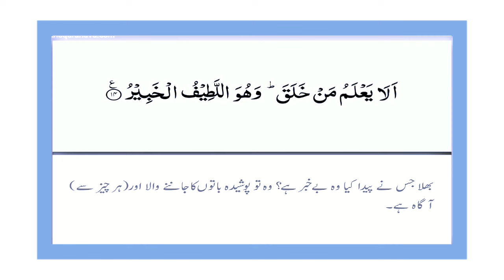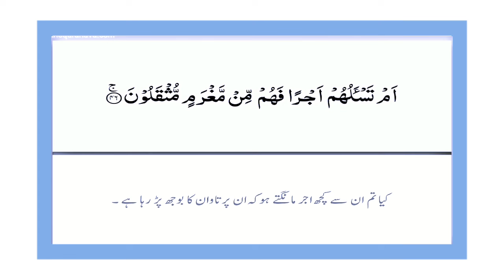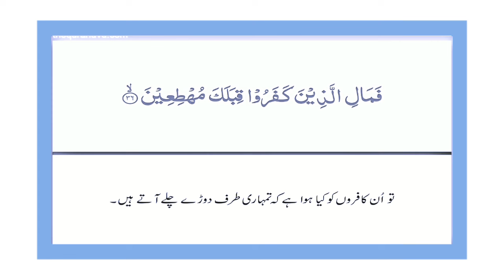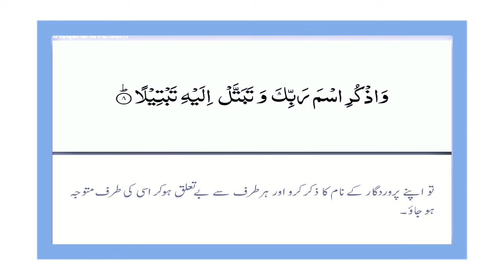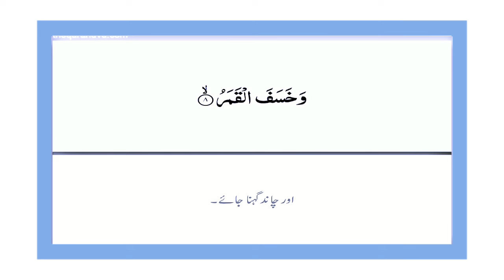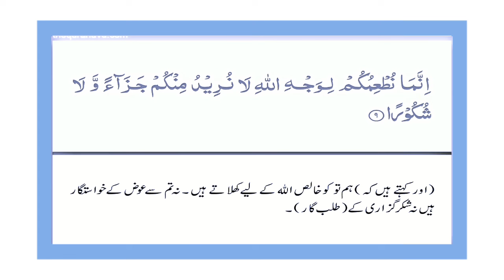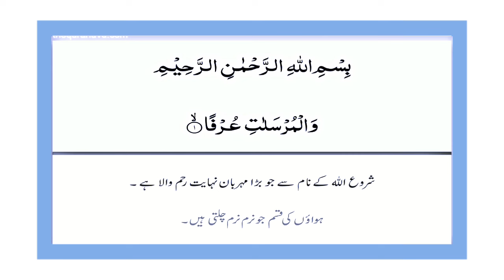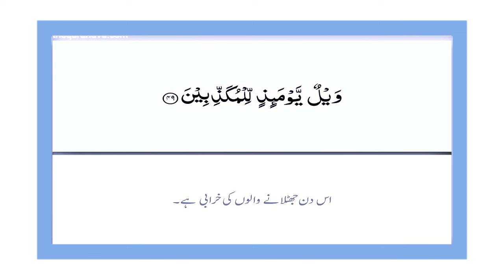Para 29 || Juz 29 Tabarakallazi | Surah Al-Mulk Ta Surah Al-Mursalat | Tilawat E Quran With Tarjumah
- Para 29
- Tabarakallazi
- Surah Al-Mulk
- Surah Al-Qalam
- Surah Al-Haqqah
- Surah Al-Ma’arij
- Surah Nuh
- Surah Al-Jin
- Surah Al-Muzzammil
- Surah Al-Muddaththir
- Surah Al-Qiyamah
- Surah Al-Insan
- Surah Al-Mursalat
- Urdu Tarjumah Ky Sath

- Heartwarming and soulful Quran recitation by renowned Qaris (reciters)
- Clear and crisp audio quality for a mesmerizing listening experience
- A valuable resource for learning and memorizing the Quran

Names Of 30 Paras (Juz') With English Translation:

1. Alif-Laam-Meem - "Alif Laam Meem"
2. Sayaqulu - "They Will Say"
3. Tilka'r-Rusulu - "Those Are the Messengers"
4. Lan Tana Loo - "We Will Not Be Punished"
5. Wal Muhsanat - "And the Good-Doers"
6. Yuhibbullah - "Allah Loves"
7. Wa Iza Samiu - "And When They Hear"
8. Wa Lau Annana - "And If We Had"
9. Qalal Malao - "The Chiefs Said"
10. Wa A'lamu - "And I Know"
11. Yatazeroon - "They Will Be Held Responsible"
12. Wa Mamin Da'abat - "And Whoever Turns Away"
13. Wa Ma Ubrioo - "And What They Have Earned"
14. Rubama - "Perhaps"
15. Subhanallazi - "Glory to Him Who"
16. Qal Alam - "They Said: 'Knowledge'"
17. Aqtarabu - "Has Come Close"
18. Qadd Aflaha - "Successful Indeed"
19. Wa Qalallazina - "And Those Who Said"
20. A'man Khalaq - "We Believe in the Creation"
21. Utlu Ma Oohi - "Recite What Has Been Revealed"
22. Wa Manyaqnut - "And Whoever Is Given"
23. Wa Mali - "And What Is with Me"
24. Faman Azlam - "So Whoever Is Guided"
25. Elahe Yuruddo - "Except Him You Are Turned Away"
26. Ha'aMeem - "Ha Mim"
27. Qala Fama Khatbukum - "He Said: 'What Do You Worship'"
28. Qadd Sami Allah - "Allah Has Heard"
29. Tabarakallazi - "Blessed Is He Who"
30. Amma Yatasa'aloon - "About What They Ask"

Names Of 114 Surahs With English Translation:

1. Al-Fatihah (The Opening)
2. Al-Baqarah (The Cow)
3. Al-‘Imran (The Family of Amran)
4. An-Nisa’ (The Women)
5. Al-Ma’idah (The Food)
6. Al-An’am (The Cattle)
7. Al-A’raf (The Elevated Places)
8. Al-Anfal (Voluntary Gifts)
9. Al-Bara’at / At-Taubah (The Immunity)
10. Yunus (Jonah)
11. Hud (Hud)
12. Yusuf (Joseph)
13. Ar-Ra’d (The Thunder)
14. Ibrahim (Abraham)
15. Al-Hijr (The Rock)
16. An-Nahl (The Bee)
17. Bani Isra’il (The Israelites)
18. Al-Kahf (The Cave)
19. Maryam (Mary)
20. Ta Ha (Ta Ha)
21. Al-Anbiya’ (The Prophets)
22. Al-Hajj (The Pilgrimage)
23. Al-Mu’minun (The Believers)
24. An-Nur (The Light)
25. Al-Furqan (The Discrimination)
26. Ash-Shu’ara’ (The Poets)
27. An-Naml (The Naml)
28. Al-Qasas (The Narrative)
29. Al-‘Ankabut (The Spider)
30. Ar-Rum (The Romans)
31. Luqman (Luqman)
32. As-Sajdah (The Adoration)
33. Al-Ahzab (The Allies)
34. Al-Saba’ (The Saba’)
35. Al-Fatir (The Originator)
36. Ya Sin (Ya Sin)
37. As-Saffat (Those Ranging in Ranks)
38. Sad (Sad)
39. Az-Zumar (The Companies)
40. Al-Mu’min (The Believer)
41. Ha Mim (Ha Mim)
42. Ash-Shura (Counsel)
43. Az-Zukhruf (Gold)
44. Ad-Dukhan (The Drought)
45. Al-Jathiyah (The Kneeling)
46. Al-Ahqaf (The Sandhills)
47. Muhammad (Muhammad)
48. Al-Fath (The Victory)
49. Al-Hujurat (The Apartments)
50. Qaf (Qaf)
51. Ad-Dhariyat (The Scatterers)
52. At-Tur (The Mountain)
53. An-Najm (The Star)
54. Al-Qamar (The Moon)
55. Ar-Rahman (The Beneficent)
56. Al-Waqi’ah (The Event)
57. Al-Hadid (Iron)
58. Al-Mujadilah (The Pleading Woman)
59. Al-Hashr (The Banishment)
60. Al-Mumtahanah (The Woman who is Examined)
61. As-Saff (The Ranks)
62. Al-Jumu’ah (The Congregation)
63. Al-Munafiqun (The Hypocrites)
64. At-Taghabun (The Manifestation of Losses)
65. At-Talaq (Divorce)
66. At-Tahrim (The Prohibition)
67. Al-Mulk (The Kingdom)
68. Al-Qalam (The Pen)
69. Al-Haqqah (The Sure Truth)
70. Al-Ma’arij (The Ways of Ascent)
71. Nuh (Noah)
72. Al-Jinn (The Jinn)
73. Al-Muzzammil (The One Covering Himself)
74. Al-Muddaththir (The One Wrapping Himself Up)
75. Al-Qiyamah (The Resurrection)
76. Al-Insan (The Man)
77. Al-Mursalat (Those Sent Forth)
78. An-Naba’ (The Announcement)
79. An-Nazi’at (Those Who Yearn)
80. ‘Abasa (He Frowned)
81. At-Takwir (The Folding Up)
82. Al-Infitar (The Cleaving)
83. At-Tatfif (Default in Duty)
84. Al-Inshiqaq (The Bursting Asunder)
85. Al-Buruj (The Stars)
86. At-Tariq (The Comer by Night)
87. Al-A’la (The Most High)
88. Al-Ghashiyah (The Overwhelming Event)
89. Al-Fajr (The Daybreak)
90. Al-Balad (The City)
91. Ash-Shams (The Sun)
92. Al-Lail (The Night)
93. Ad-Duha (The Brightness of the day)
94. Al-Inshirah (The Expansion)
95. At-Tin (The Fig)
96. Al-‘Alaq (The Clot)
97. Al-Qadr (The Majesty)
98. Al-Bayyinah (The Clear Evidence)
99. Al-Zilzal (The Shaking)
100. Al-‘Adiyat (The Assaulters)
101. Al-Qari’ah (The Calamity)
102. At-Takathur (The Rivalry)
103. Al-Asr (The Time)
104. Al-Humazah (The Slanderer)
105. Al-Fil (The Elephant)
106. Quraysh (The Quraysh)
107. Al-Ma’un (The Assistance)
108. Al-Kawthar (The Abundance)
109. Al-Kafirun (The Disbelievers)
110. An-Nasr (The Help)
111. Al-Masad (The Palm Fiber)
112. Al-Ikhlas (The Sincerity)
113. Al-Falaq (The Dawn)
114. An-Nas (The People)